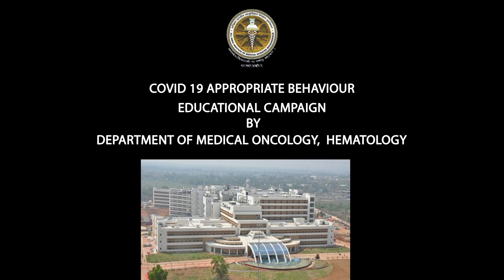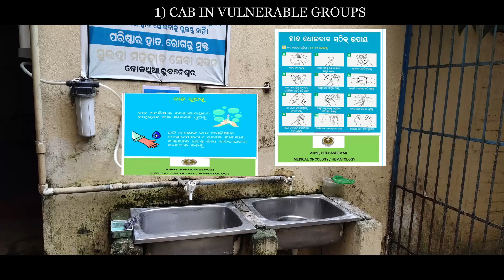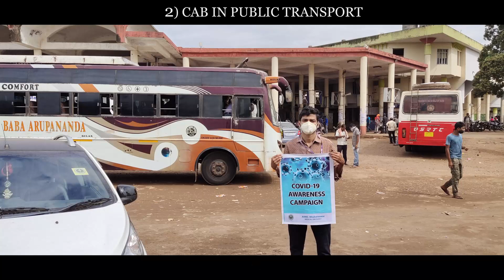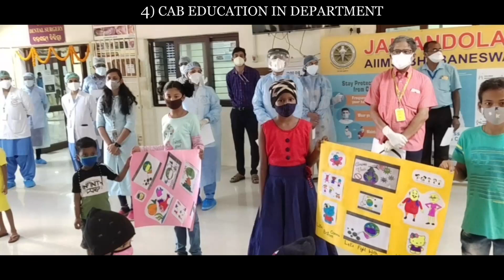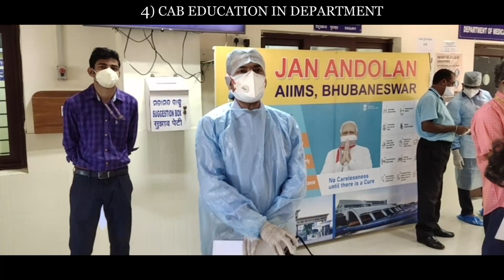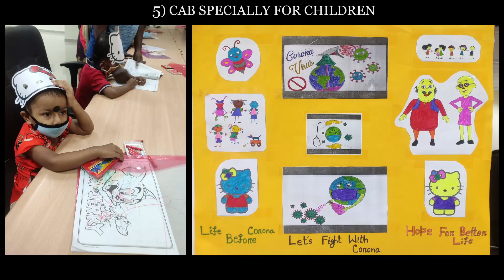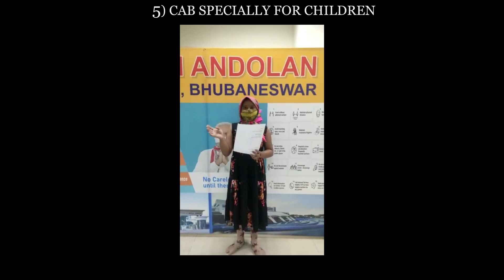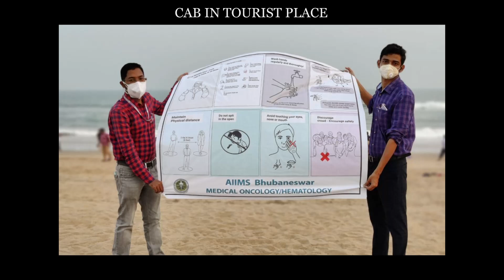Jan Andolan - Department of Medical Oncology/Hematology